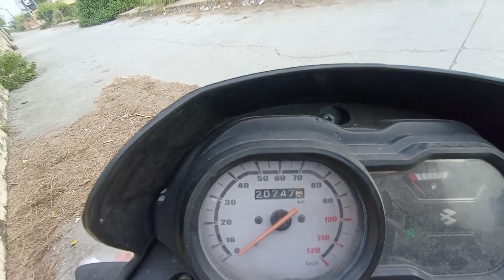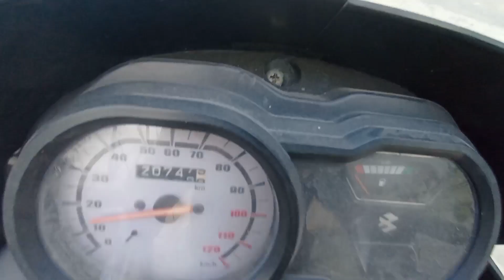Bajaj Platina 100cc Full review || For sale || sirf 20000km chali Or itni sasti